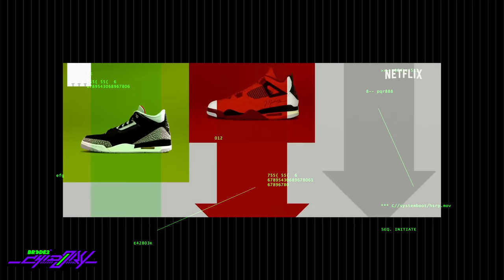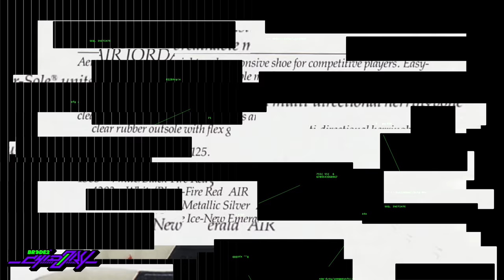Air JORDAN 5 "WHAT THE": Leyenda y herencia en las duelas - BRCDE2 Chidory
Comenzamos el 2021 con un nuevo episodio en el que te mostramos a detalle la historia del icónico Air Jordan 5 esta vez en su versión "What The" una de las más importantes para la historia del Jordan Brand. Esperamos que lo disfrutes y te animes a tenerlos en tu colección.

Sigue a @BRCDEvg para más contenido